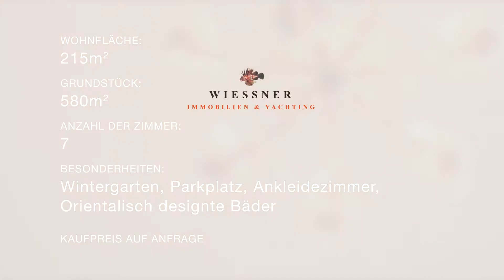Ein Zuhause für eine große Familie in Hamburg - Lokstedt